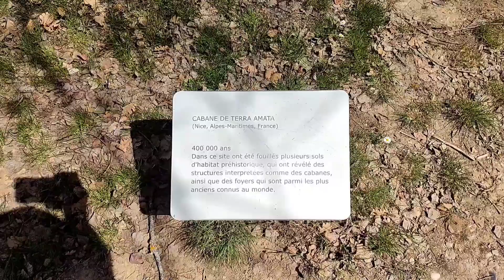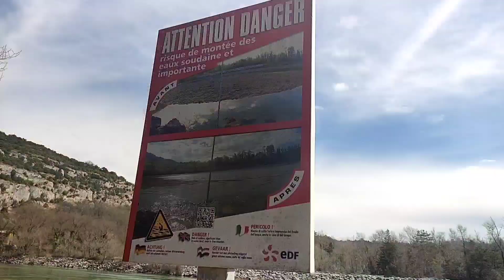Река Вердон, от Кенсон и до Сент-круа-дю-вердон. Франция. Прогулка на целый день